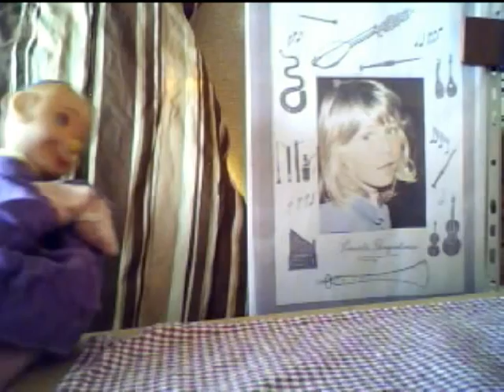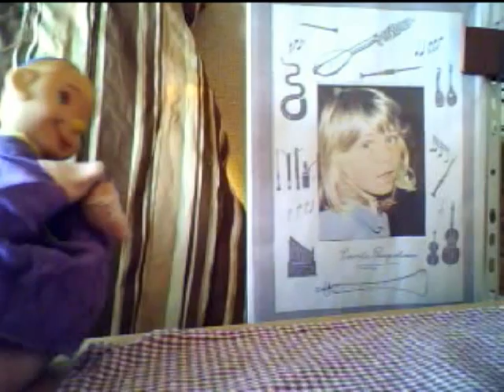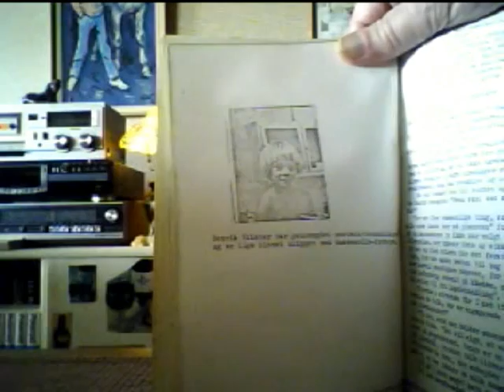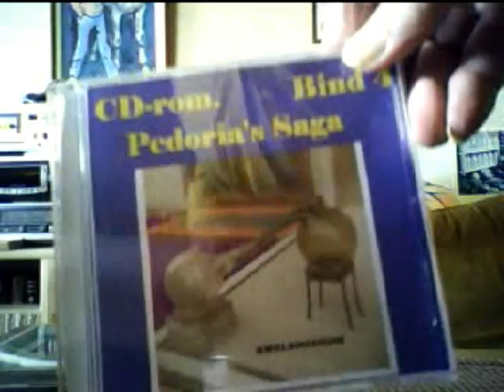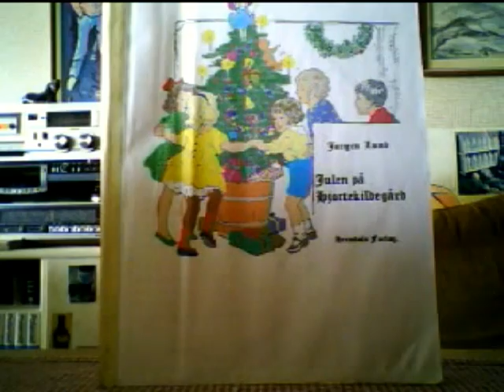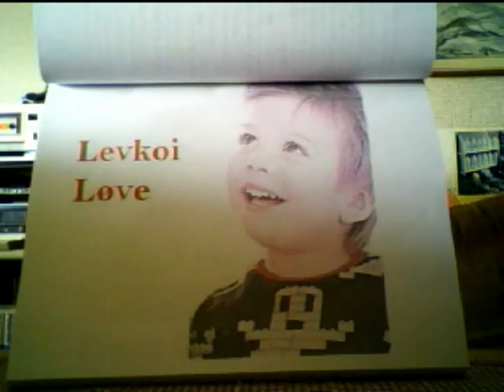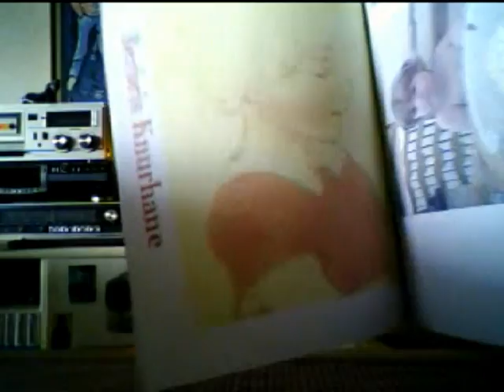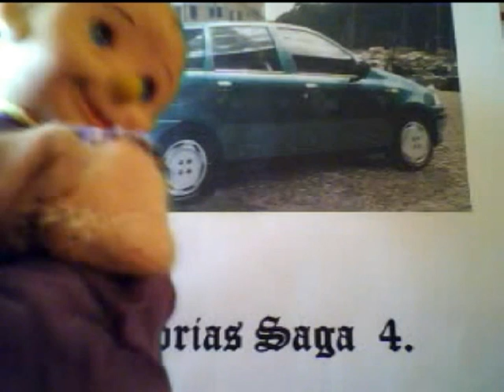TV Cygnus 2a.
TV Cygnus 2 er en gennemgang af de to værker, jeg har skrevet udover hovedværkerne, bind 1 til 6.  Dernæst beskriver Ekinas Hjejle ruten på Henrik og Vikkes lange køretur Pedoria's verden rundt.
                                                                                                       JØRGEN LUND